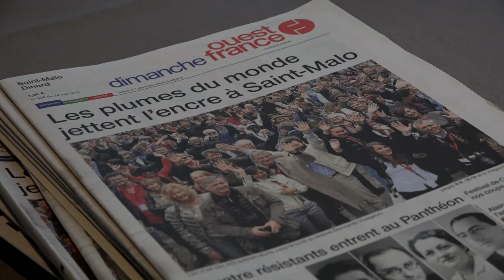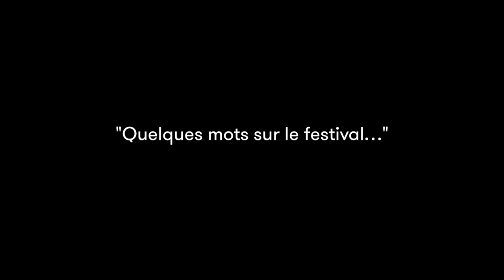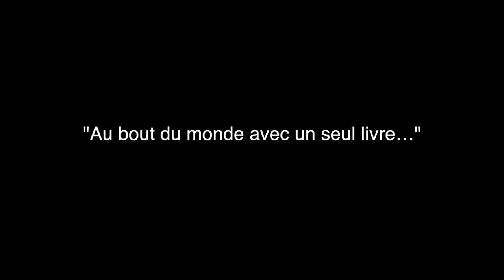Philipp Meyer - Le fils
A l'occasion du Festival Étonnants Voyageurs à Saint Malo, rencontre avec Philipp Meyer autour de son ouvrage "Le fils" aux éditions Albin Michel.